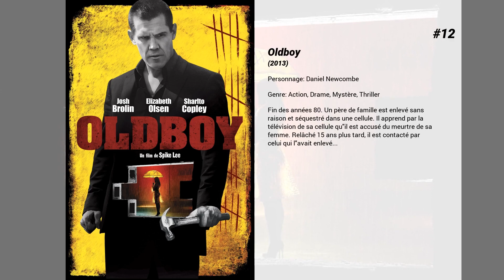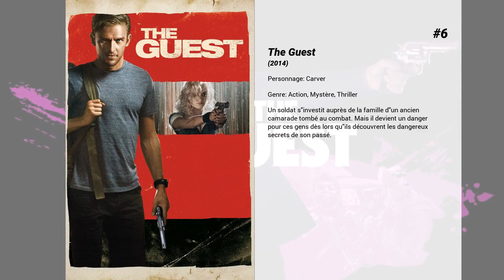Les meilleurs films de Lance Reddick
Les meilleurs films de Lance Reddick nous présente...

15. Monster Party
Trois jeunes voleurs s'infiltrent dans un manoir ou est organisé secrètement un dîner par un tueur en série pour un groupe de l'élite sociale.

14. Je rêvais de l'Afrique
Divorcée, Kuki vit à Venise avec son fils Emanuele. Elle réchappe d'un accident de voiture qui bouleverse son existence. Paolo, autre survivant du drame, lui propose de l'épouser et de partir avec lui en Afrique. Au Kenya, sur les traces du passé de Paolo, ils découvrent une terre fascinante et rude, peuplée d'animaux magnifiques. Même si les débuts sont difficiles, Kuki s'adapte et adopte son nouvel univers. Son quotidien est rythmé par les intempéries, les maladies et la sécheresse.

13. The Domestics
Un jeune couple traverse une campagne hostile dans un monde post-apocalyptique dans l'espoir de rentrer chez lui.

12. Oldboy
Fin des années 80. Un père de famille est enlevé sans raison et séquestré dans une cellule. Il apprend par la télévision de sa cellule qu'il est accusé du meurtre de sa femme. Relâché 15 ans plus tard, il est contacté par celui qui l'avait enlevé...

11. Pas un mot
Le docteur Nathan Conrad, un éminent psychiatre new-yorkais, mène une vie paisible, entouré de Aggie, son épouse, et de Jessie, son adorable fille... Jusqu'à ce qu'un collègue, le docteur Louis Sachs, lui demande, à la veille de Thanksgiving, d'examiner le cas désespéré d'une jeune fille neurasthénique se nommant Elizabeth Burrows. S'apprêtant à retourner dans un institut spécialisé, celle-ci semble rescapée d'événements où se mêlent violences inexpliquées et stigmates de mauvais traitements.Elizabeth détient par ailleurs un code à six chiffres que Nathan va bientôt tenter de lui faire avouer. En effet, ce code lui permettrait de récupérer sa fillette kidnappée par Patrick B. Koster et ses complices. Ces derniers sont impliqués dans le vol d'un bijou d'une valeur inestimable, dont le père d'Elizabeth était propriétaire.

10. Couvre-feu
Les Etats-Unis sont devenus la cible des terroristes palestiniens. Les attentats se multiplient dans les grandes villes. Quelque part dans le désert, un leader integriste est enlevé par un commando et mis au secret. Anthony Hubbard, qui dirige la cellule antiterroriste de New York, recoit un coup de fil anonyme exigeant la libération de l'intégriste. De nouveaux attentats meurtriers sont commis. Hubbard remonte la piste et découvre qu'Elise Kraft, agent de la CIA, entretient des liens étroits avec un jeune emigré palestinien dont il est à la fois l'informateur et l'amant.

9. La Chute du Président
Victime d’un coup monté, Mike Banning, agent des services secrets, est accusé d’être le cerveau d’une tentative d’assassinat envers le président américain, Allan Trumbull. Poursuivi par le FBI, il va devoir combattre pour survivre et trouver l’identité de celui qui menace la vie du président…

8. De leurs propres ailes
Deux mères s'unissent pour changer la situation de l'école locale.

7. White House Down
Membre de la police du Capitole, John Cale vient de se voir refuser le job dont il rêvait : assurer la protection du président des Etats-Unis. Espérant éviter à sa fille une déception lorsqu’il lui apprendra la nouvelle, il l’emmène visiter la Maison-Blanche. C’est à ce moment qu’un groupe paramilitaire lourdement armé attaque le bâtiment. Alors que le gouvernement américain sombre dans le chaos, Cale va tenter de sauver sa fille, le président, et le pays tout entier…

6. The Guest
Un soldat s'investit auprès de la famille d'un ancien camarade tombé au combat. Mais il devient un danger pour ces gens dès lors qu'ils découvrent les dangereux secrets de son passé.

5. De Grandes Espérances
Finn et Estella se connaissent depuis leur enfance, passée dans une petite ville de Floride. Finn est un fils de pêcheur, Estella possède la classe et le cynisme de la haute bourgeoisie. Après s’être perdue de vue pendant des années, ils se retrouvent tous deux à New York. Finn est en train de devenir un peintre à la mode, Estella est sur le point de se marier. Devenus adultes, ils osent enfin s’avouer leur amour et donner libre cours à leur passion. New York est alors le témoin de leurs retrouvailles sensuelles, torrides et passionnelles.

4. Faults
Claire est sous l'emprise d'un nouveau culte mystérieux appelé Faults. Prêts à tout pour en faire sortir leur fille, les parents de Claire recrutent l'un des plus grands spécialistes de la "déprogrammation" un rien loser,...